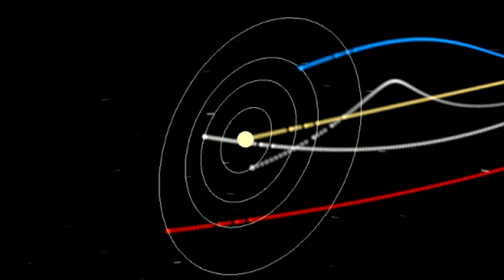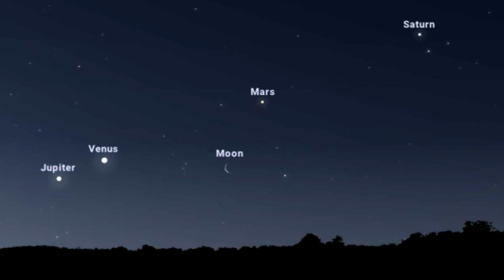Jupiter, Venus, Mars and Saturn Conjunction | Four Planets Conjunction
In a single glance, you'll see the four brightest objects in the night sky.
Jupiter, Venus, Mars and Saturn Conjunction
Jupiter, Venus, Mars and Saturn Conjunction this April 2022